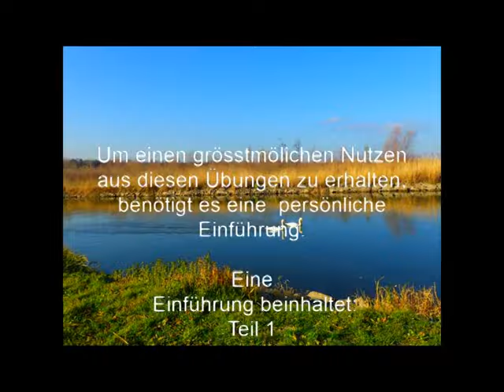Lu Jong - 5 Elemente Übungen mit Yvonne Peter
Reinigung der Srotas (Kanäle) durch Körperübungen

Um einen grösstmöglichen Nutzen aus diesen Übungen zu erhalten, benötigt es eine persönliche Einführung.
Eine Einführung beinhaltet:
Teil 1 - die 5 Grundübungen der Elemente
Teil 2 - Übungen für die Befindlichkeiten
Teil 3 - Übungen für die Organe

Diese Übungen ersetzen keinen Arzt oder Therapie
und werden in eigener Verantwortung ausgeführt